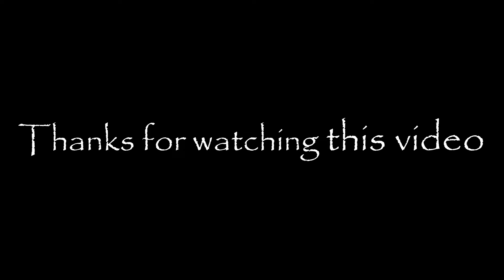A painting of two close friends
How to draw a girl best friend drawings- Step by Step beginner drawing | Easy simple Pencil drawing